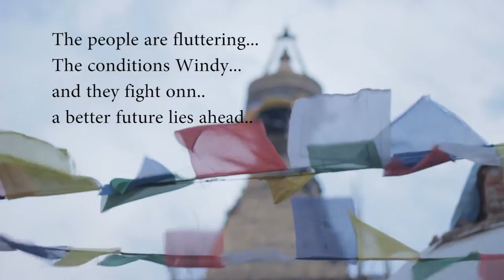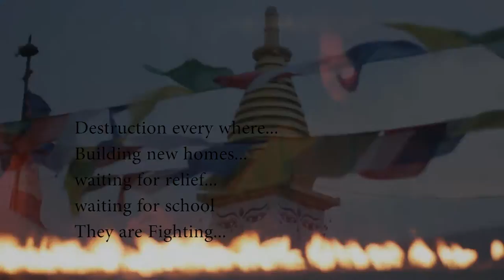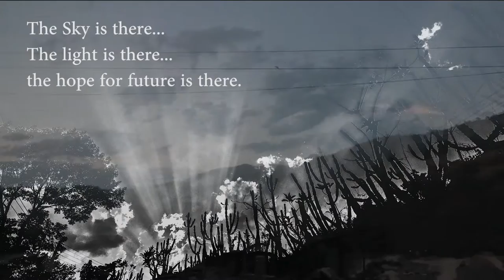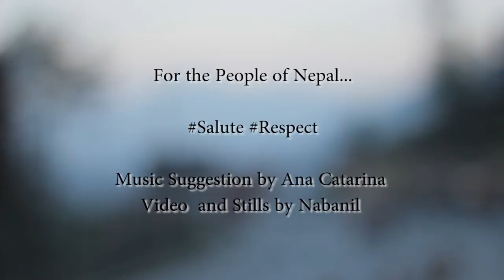Nepal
A Video Saluting the People of Nepal ...
The nepalEarthquake and people adjusting to lives and striving to get back on feet independently.

Hand Held Video...